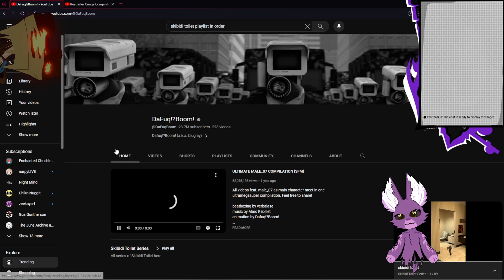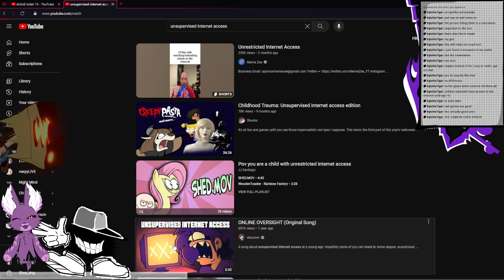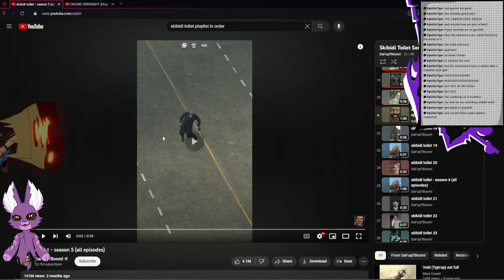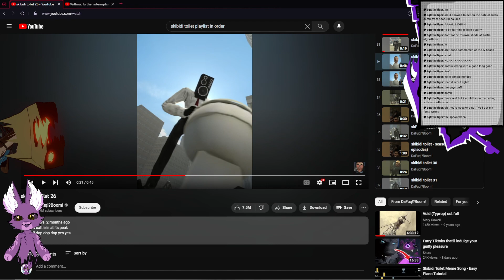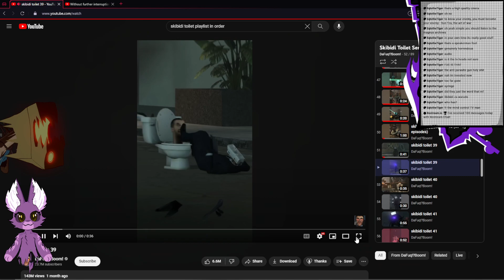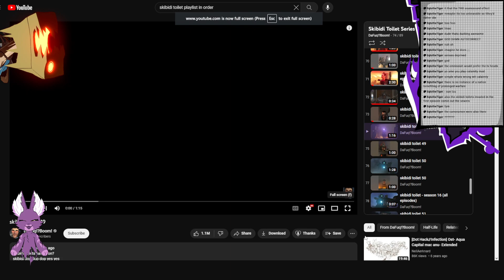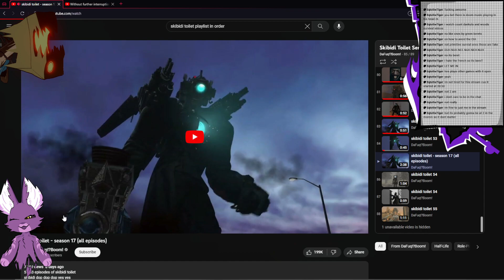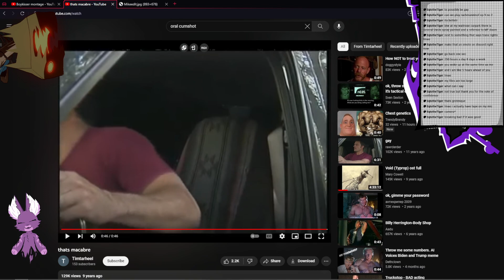PREGNAT WITH SKIBIDI TOILET!!! (SKIBIDI TOILET ABYSS STARING STREAM)